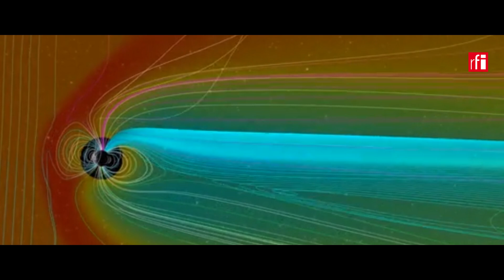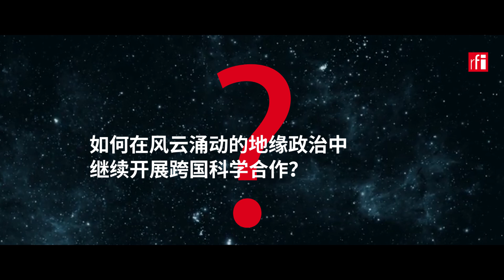微笑探测器：中欧重磅合作，直击太阳风暴最前线 • RFI - 法广